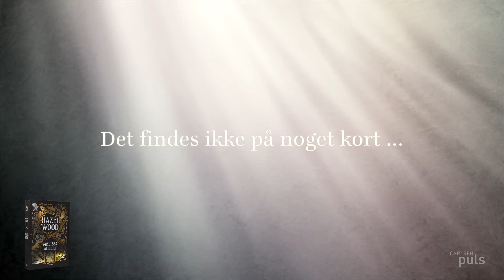Hazel wood bogtrailer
Kulsort uheld har altid forfulgt 17-årige Alice og hendes mor. For at holde sig et skridt foran har de derfor været på farten det meste af Alices liv. En dag dør Alices mormor alene på sit gods, Hazel Wood. Hun var lidt af en enspænder og kultforfatter til en samling dystre eventyr. Samtidig bliver Alices mor bortført af et væsen, som hævder at være fra Hinterland – den grusomme, overnaturlige verden, hvor Alices mormors eventyr foregår. Det eneste spor, Alice har fra sin mor, er en seddel med beskeden: "Hold dig væk fra Hazel Wood"…